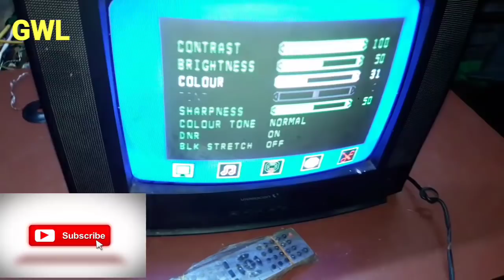stand by mode problem videocon tv fault repair | Crt tv repair | videocon tv repair(part- 7)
tv fault repair stand by mode problem
TV fault Repair
videocon tv

             Buying  Link :

Sony 32inch Led TV :-
Samsung 32inch TV :-
Projector TV          :-
TV Circuit Boad     :-
TV Stand   32inch
All tv Stand
evd tv 11.5inch
DD Free mpg4       :-
DD Free mpg2       :-
Signal Finder         :-
Lmb new                :-

Tata sky new        :-
Dish  tv new          :-
airtel Dth tv           :-
Videocon dth        :-

12v Dc fan 24w    :-
12v DC fan 42w
50 wat Solar          : -

videocontvfaultrepair # videoconTV